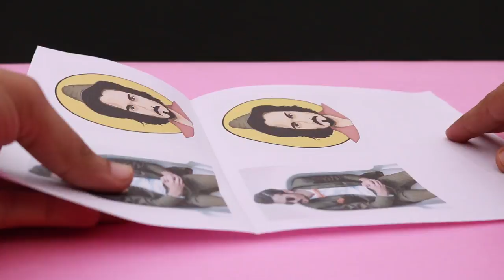How to Print Your Photo On Mug at home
Photo Print On Mug At Home | Awesome Experiment
How to Print Your Photo On Coffee Mug at Home.
From watching this video you can print your photo on mobile cover,mug,t-shirt,etc.
This is easy homemade diy project you can do it.
In this video I print Bhuvan Bam photo on Coffee Mug at home.

This process called sublimation printing.

Note :
Paper size : A4 ( Sublimation Paper )
Print : Sublimation Ink
Link to buy at amazon

Pic Credit : Bhuvan Bam @BB Ki Vines